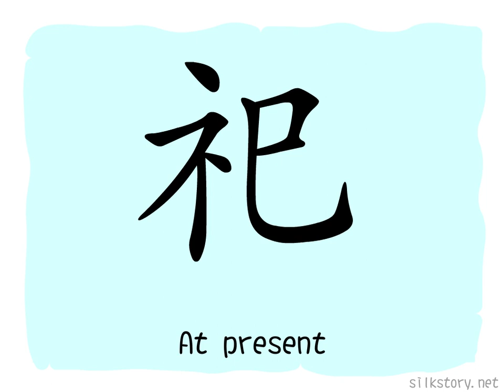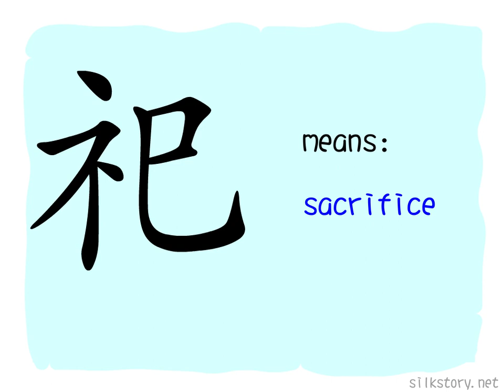The Story of Chinese Character : 祀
祀 is composed of the BuShou of 示 (show, reveal) and 巳 (sixth earthly branch). 巳 is the picture of a fetus. Ancient Chinese valued birth of children, and they always prayed for children, so 巳 has the meaning of offering sacrifices, but then such meaning is represented by 祀.